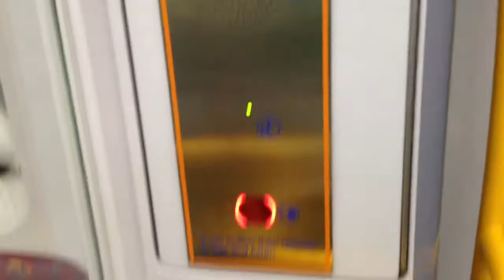シドニー鉄道 タウンホールステーション到着 CityRail Approaching Town Hall